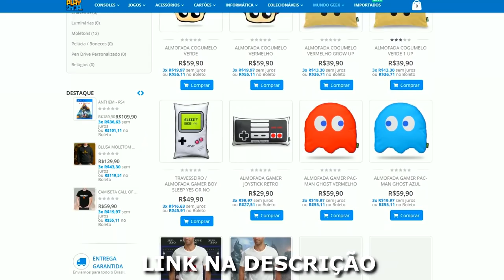TOP 10 : JOGOS MAIS VENDIDOS DE 2019 - PS4/X1/SWITCH/PC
Hoje é de conferir os jogos que a galera mais comprou em 2019, e claro , os jogos mais lucrativos desse ano .. então bora ficar por dentro ! ↑